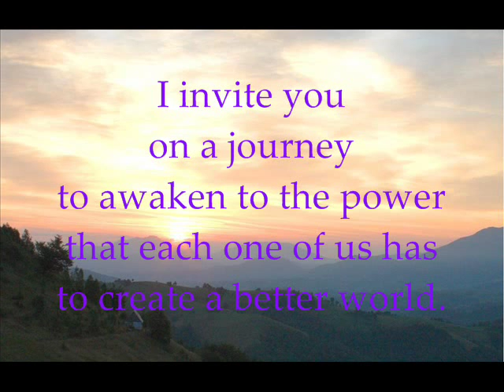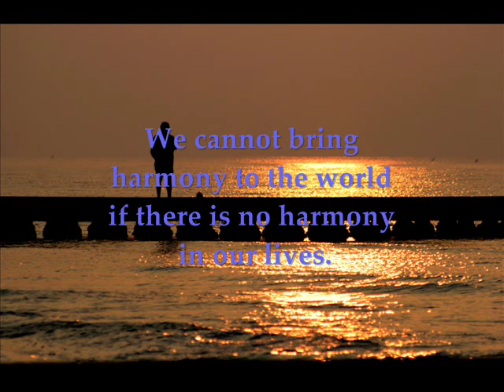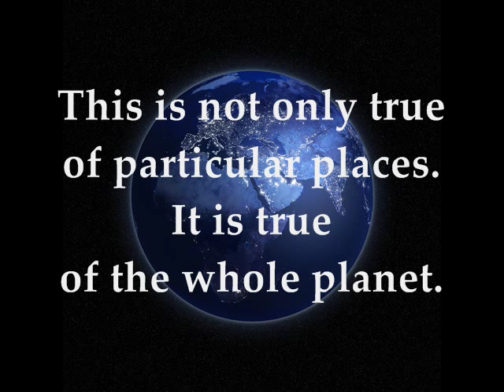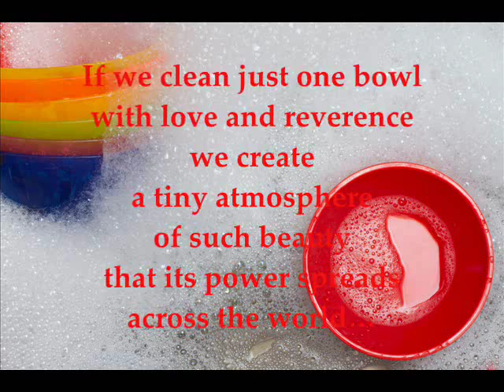WE HAVE THE POWER TO CHANGE THE WORLD - Music Kenneth Ulrich.wmv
Every life is important. It is important not only to ourselves and to those around us, it is important to the planet. Because we are all connected, the way each one of us lives has a global impact. If we clean just one bowl with love and reverence we create a tiny atmosphere of such beauty that its power spreads across the world...so that somewhere a life is uplifted,a distressed soul is calmed,a gentleness is brought to an angry mind.
This is the power we have been given. THE POWER TO CHANGE THE WORLD.